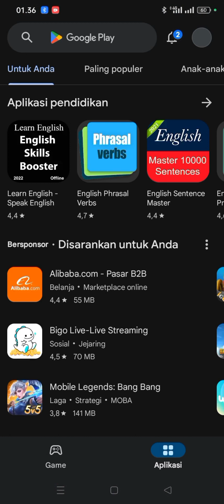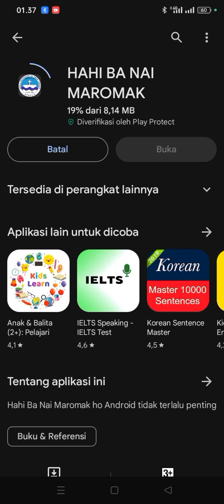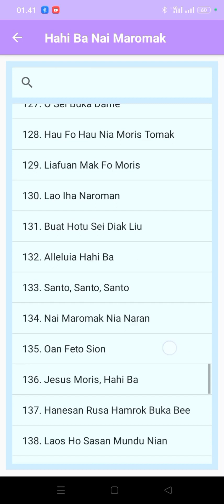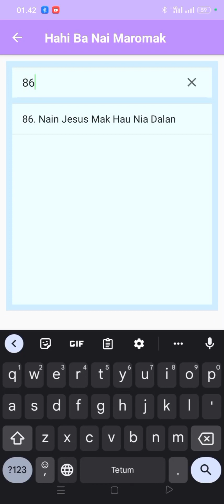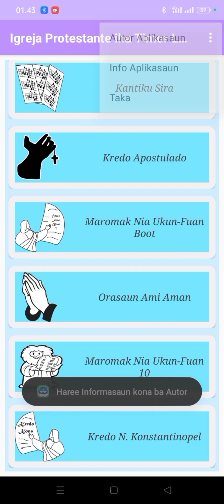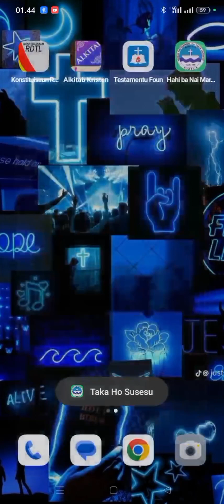Video Tutorial Hahi ba nai Maromak